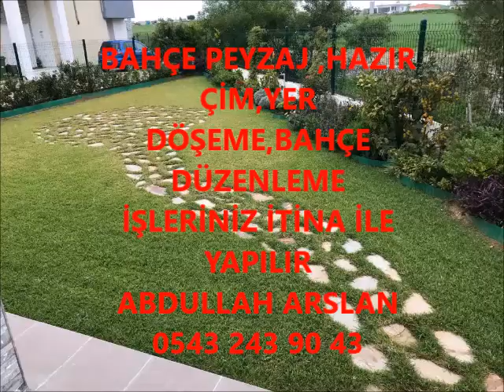SULTANBEYLİ BAHÇE DÜZENLEME ÇİM İŞLERİNİZ İTİNA İLE YAPILIR İLETİŞİM ABDULLAH ARSLAN 0543 243 90 43